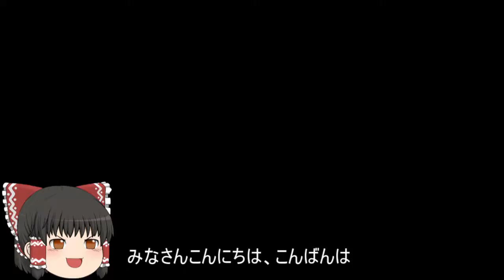機動戦士ガンダムオンライン[ゆっくり実況プレイ]（ニューヤーク）パート459